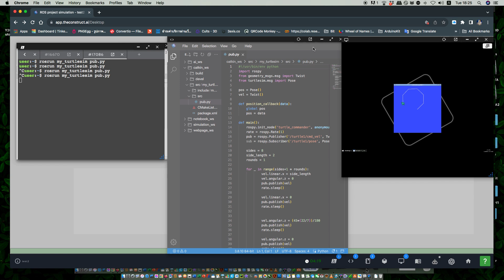การวาดรู้8เหลี่ยมด้วย ROS